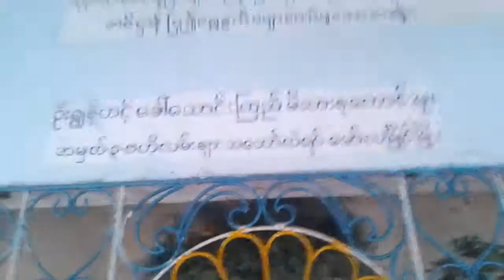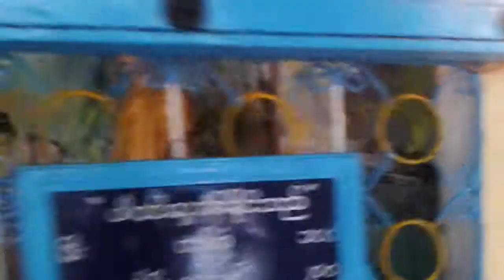Mawlamyine Townwine pagoda May 25, 2013 12:07 AM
​ေတာင္​၀ိုင္​ပတ္​ ခရီးသည္ ၂၀၁၃​